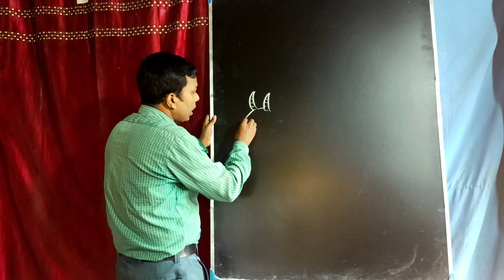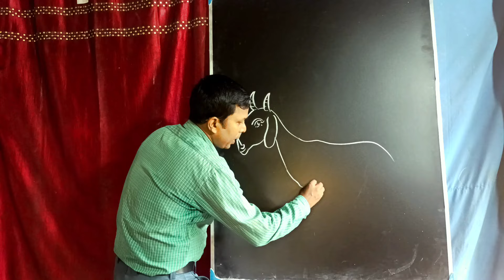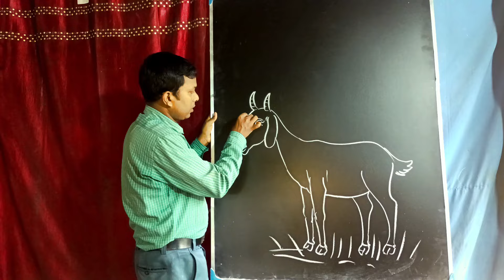How to draw a Goat / Goat draw very easy / Goat drawing for beginners / Animal Drawing step by step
goat drawing step by step
easy goat drawing
goat drawing very simple
animal drawing
goat drawing outline
drawing tutorial
goat drawing with chalk